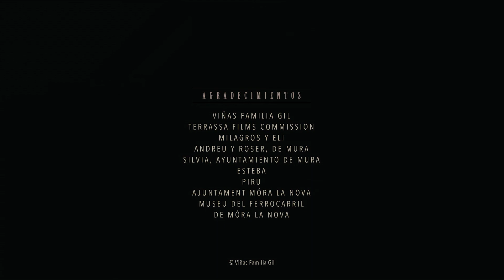CAMINO A LA ESPERANZA - José Vicente Adelantado Rubio.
"Camino a la esperanza"

Banda sonora que compuse para el concurso de composición Viñas familia Gil.

Tras mucho esfuerzo logramos el resultado tan orgánico y cercano a cada uno de los personajes que esperábamos.

Quiero agradecer enormemente al grupo de música de cámara
y al técnico de sala.Y un especial agradecimiento al técnico de mezcla y postproducción: Nestor Viciano Rull que trabajando codo con codo hicimos que el resultado mereciese el esfuerzo.